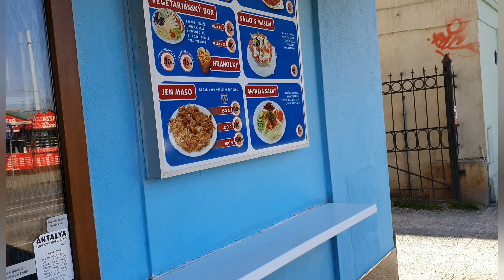КОРОНАВИРУС В ЧЕХИИ!!!Plzeň!!!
25 марта !СРОЧНО! коронавирус COVID-19 министерство здравоохранения Чехии запретило находиться в общественных местах больше, чем по 2 человека, при этом держать расстояние с остальными людьми не менее 2 метров, если это возможно. Исключения составляют семьи, работа, предпринимательство и подобные занятия, участие в похоронах.

Все позавчерашние решения властей сегодня поддержал сенат. Больничный на ребенка до 13 лет (60% зарплаты) на весь срок закрытия школ и детских садов родители смогут брать по очереди. Теперь эти решения должен подписать президент.

В Чехии 1654 заболевших коронавирусом, протестировано 22,6 тысяч человек, шесть человек умерло (все с другими тяжелыми болезнями), выздоровело 10 человек.